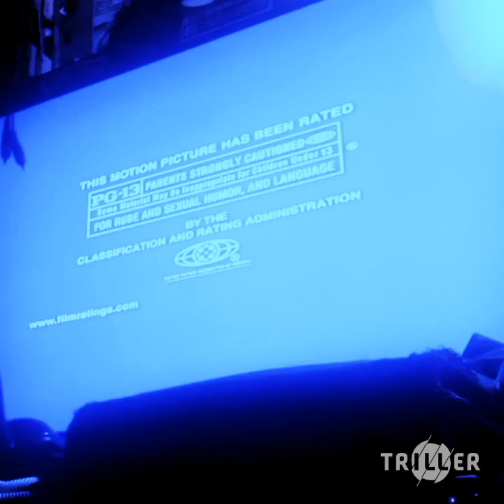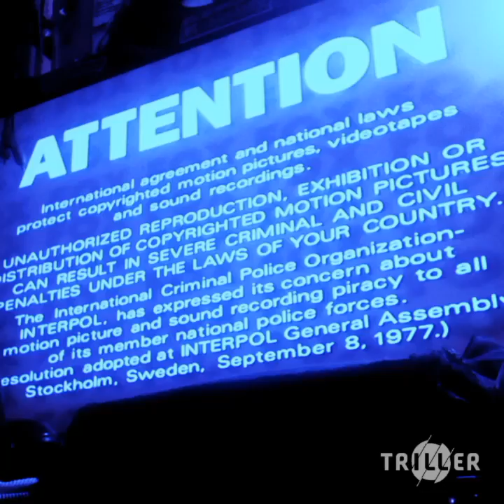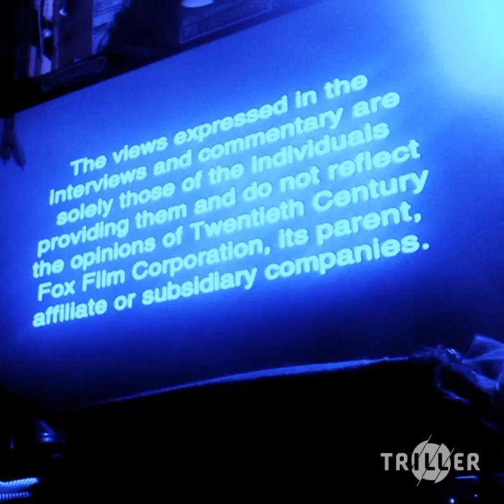bA 3M3N pAr Y 2018 08 08 22 51 09